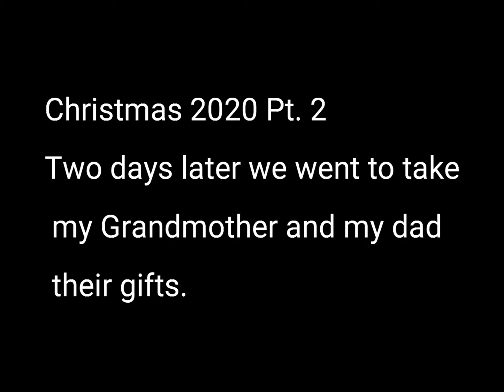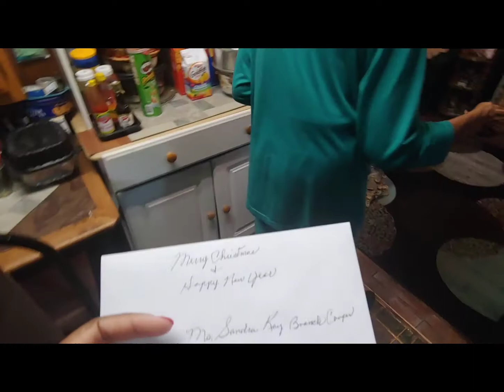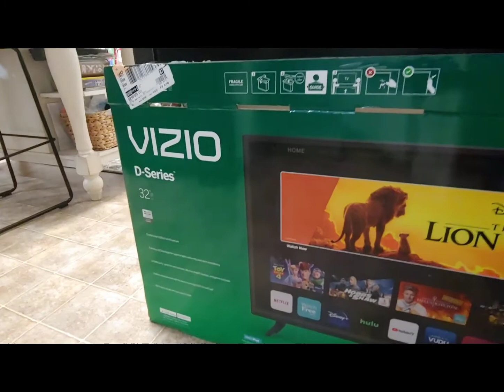Vlog|| Pt.2 Taking Gifts to My Granny and Dad + Surprise Visitors!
Hey and thanks for tuning in to Christmas 2020 part 2!